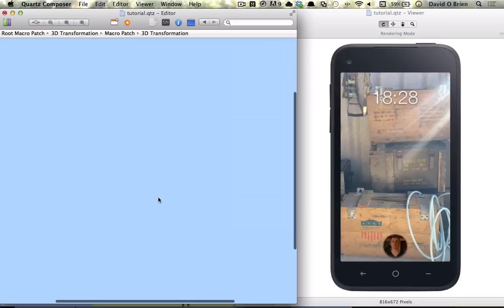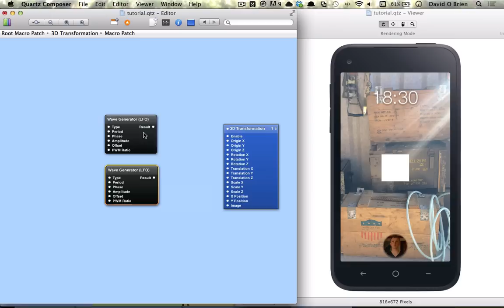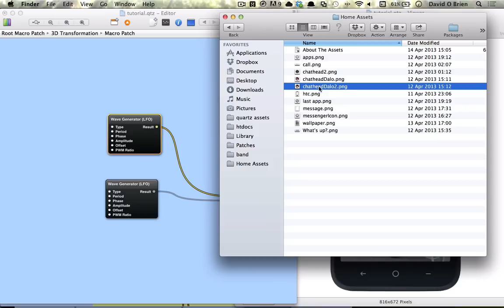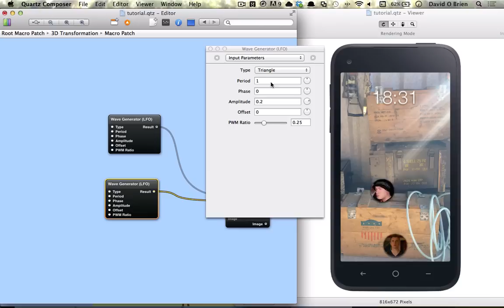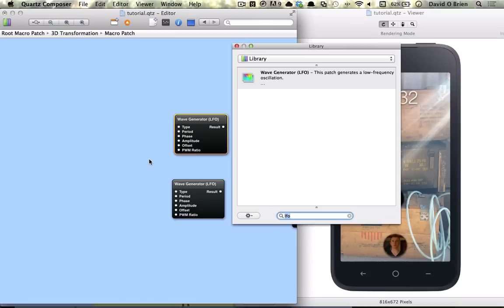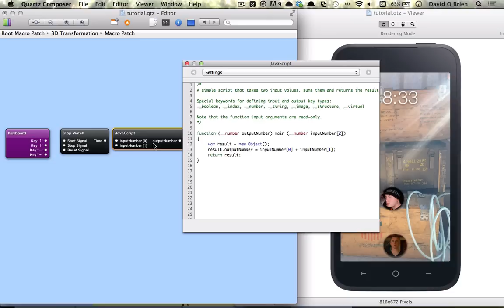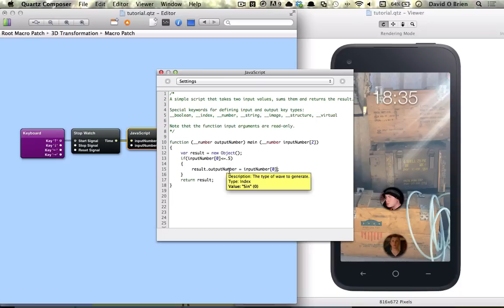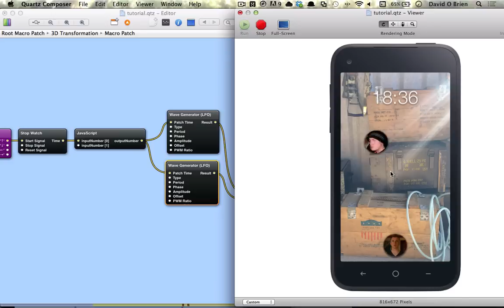8 - Building Facebook Home with Quartz Composer